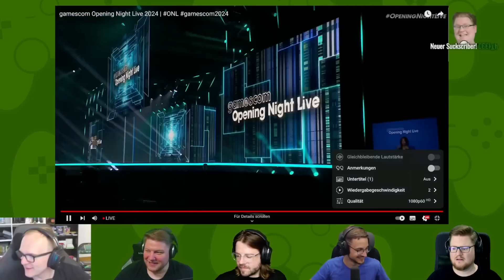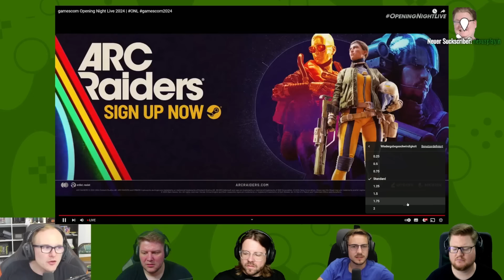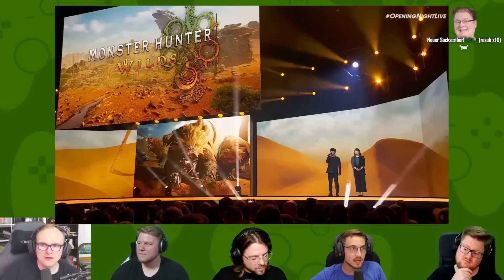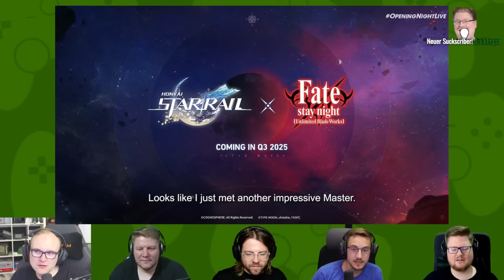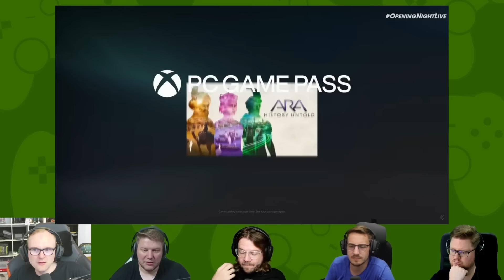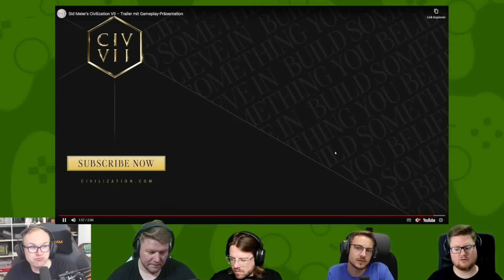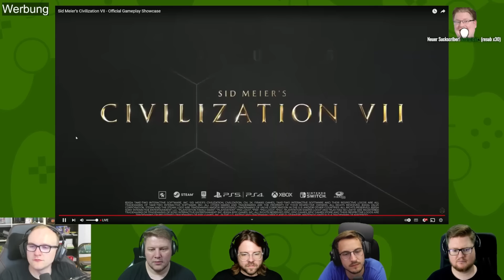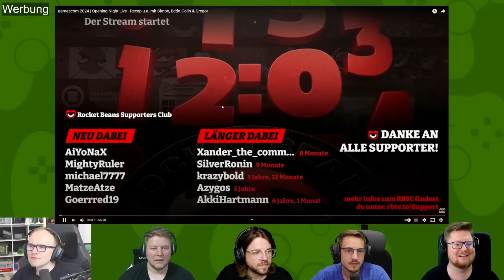Opening Night Live Gamescom 2024